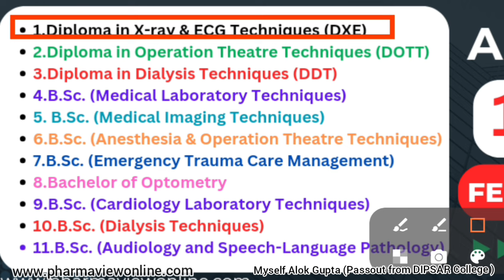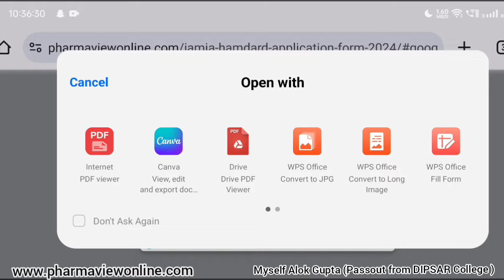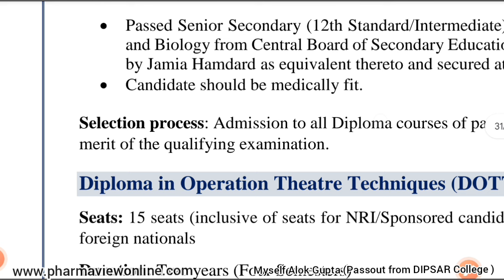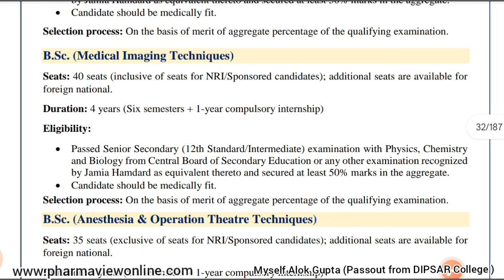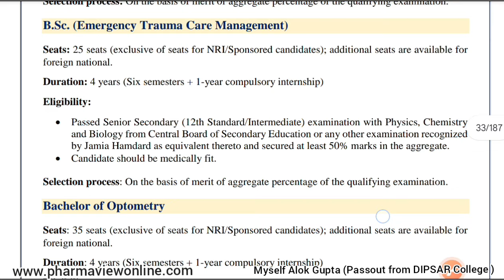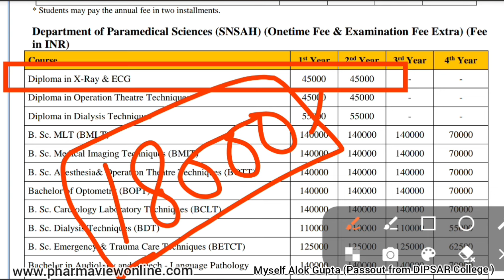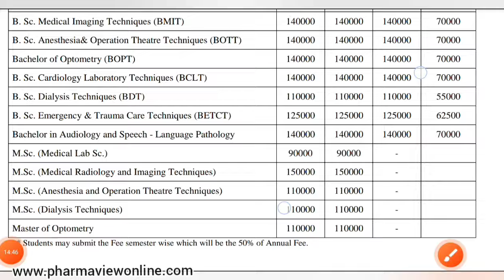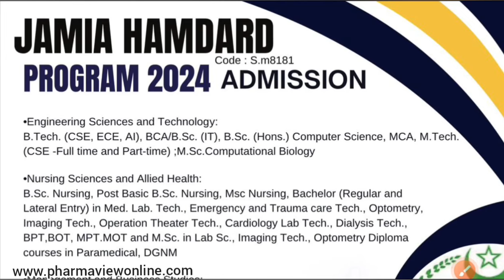Jamia Hamdard Admission 2024 || Paramedical Course Admission Process,Fees Structure & Eligibility